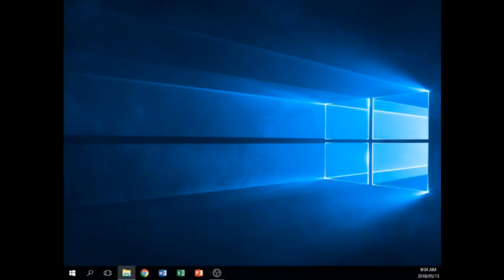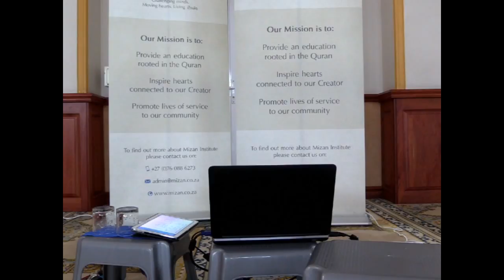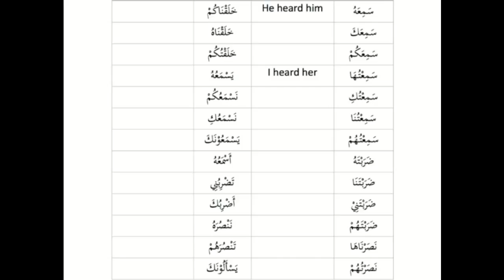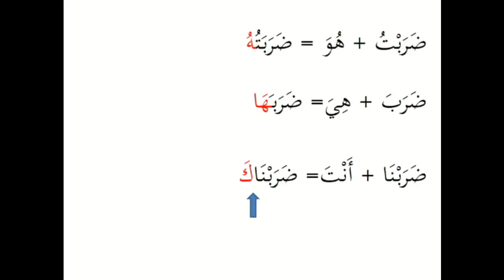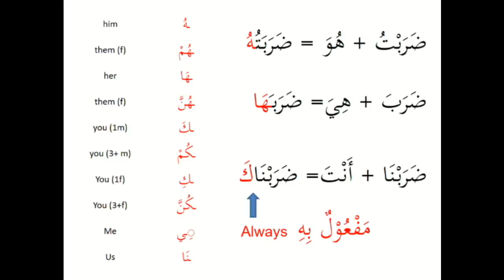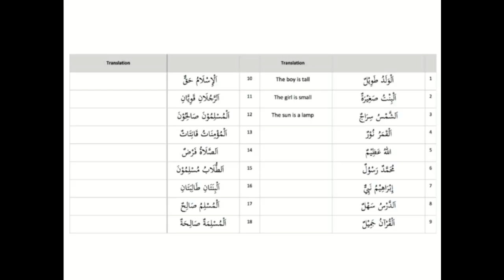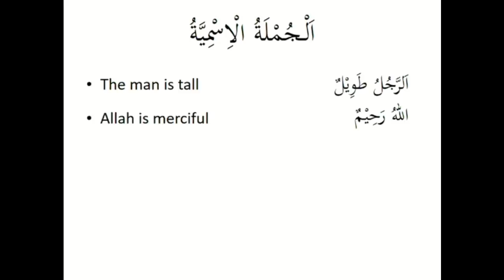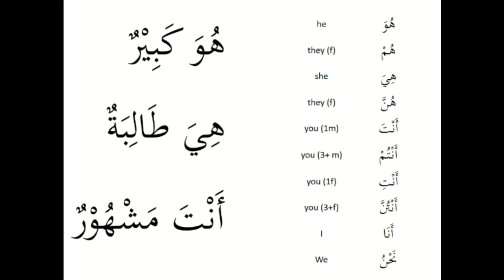Nahw 014 - 14 May 2018 - Nominal Sentences - Mizan Institute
Mizan Institute | First Year